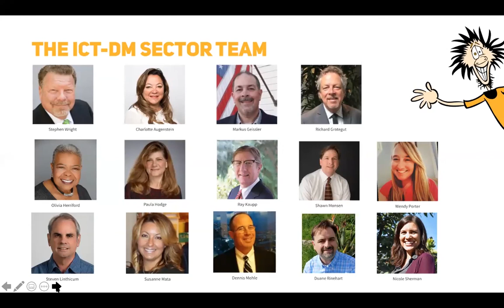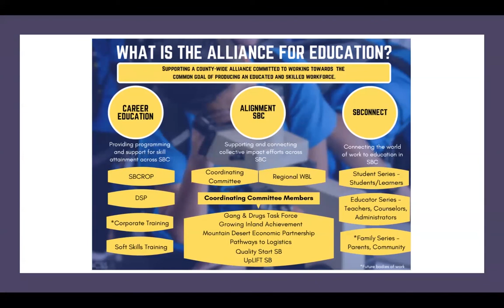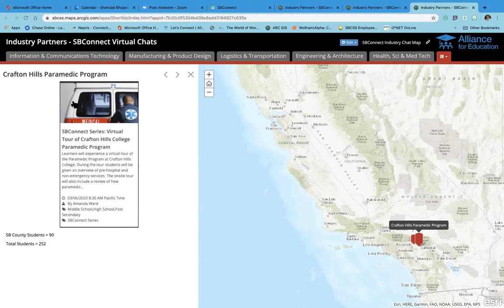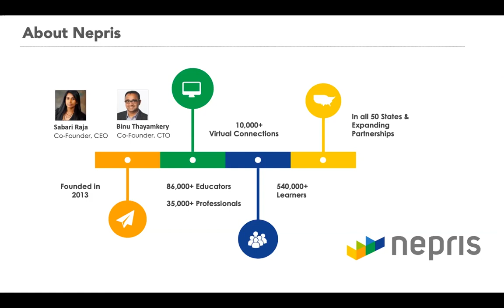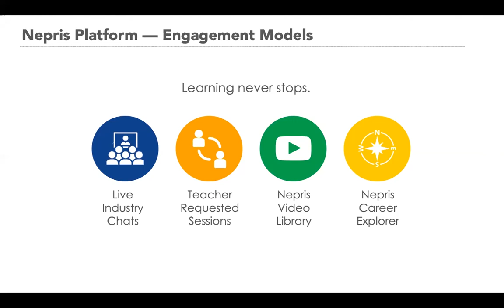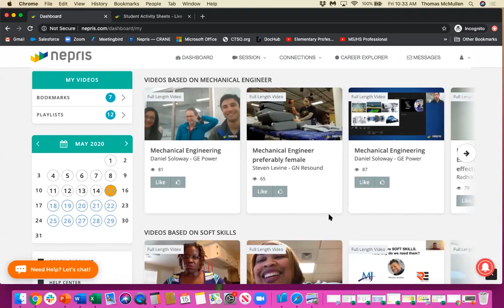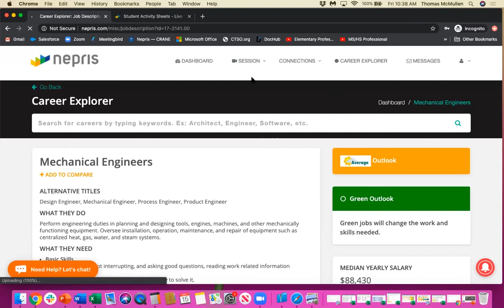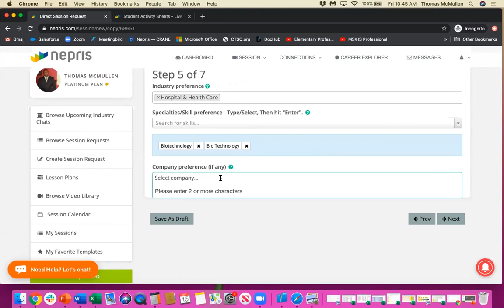Remote Employer Engagement with Nepris 5 15 20